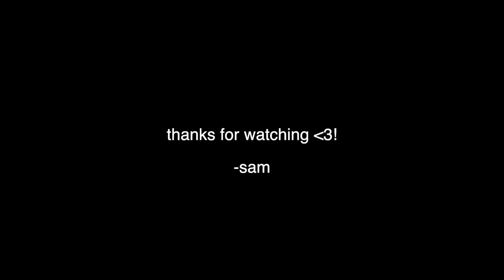VLOG: working 8-5 at amazon + mini dhgate haul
come enjoy a low-stress monday work day in my life vlog!! :)
enjoy my min artizia try on + a dhgate haul!

**ALL OPINIONS ARE MY OWN AND DO NOT REFLECT ANY EMPLOYER **